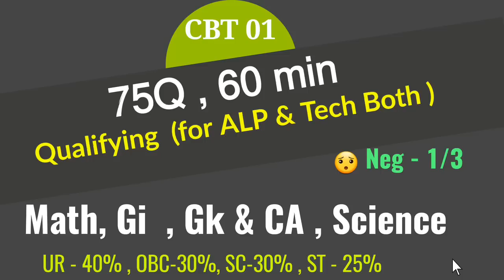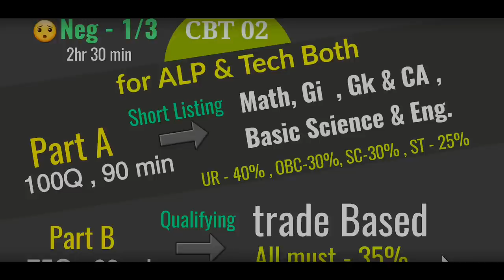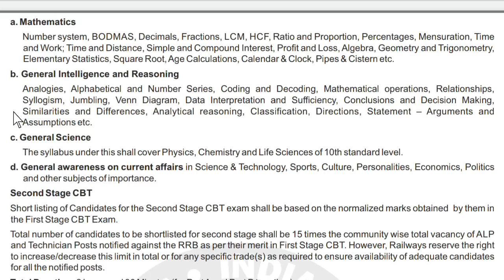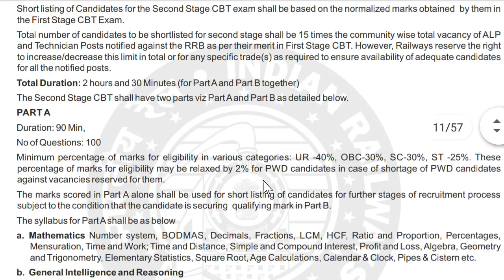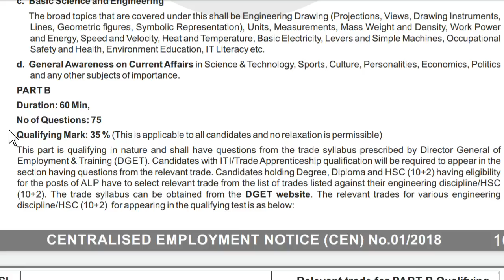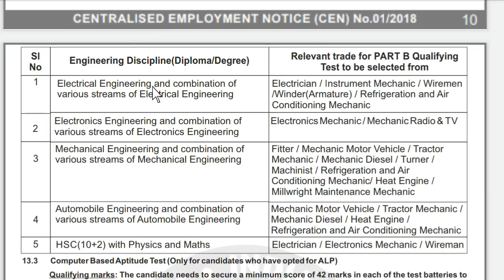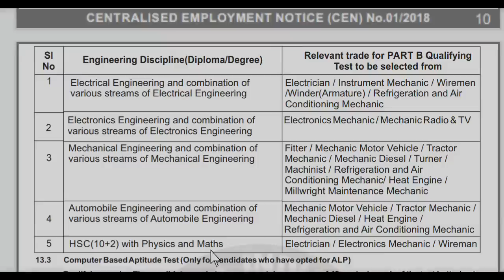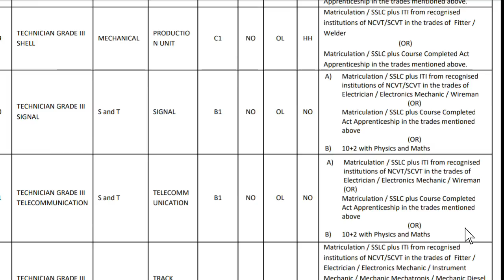ALP & Technician 2022 | detail Syllabus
ALP & Technician 2022 | detail Syllabus |‎@WB Exam Portal

This video is based on ALP AND TECH 2018 CEN.
Alp and TECHNICIAN exam 2022 will roll in with bumper vacancy as we are expecting this year. alp and technician exam 2022 will have two stage cbt exam. cbt 01 will have same level questions as of rrc group d with same subjects. However cbt 02 will ve different.  watch the video for more details.

alp and tenchnician exam 2022
alp
technician
wbexamportal
wb exam portal
general science
alp math
alp and technicial math